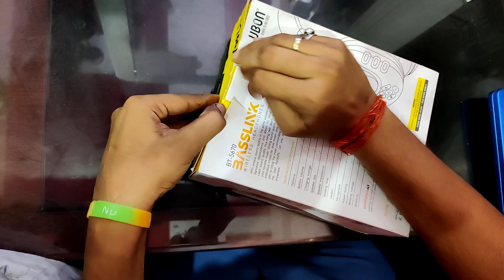Ubon BT-5670 bluetooth headphone unboxing and review. gaming headphone.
Ubon
Ubon bt5670 bluetooth headphone unboxing and review. gaming headphone.

Shubham Mobiles
Nai duniya shopping complex Agra Road
Aligarh

Shubham Mobiles